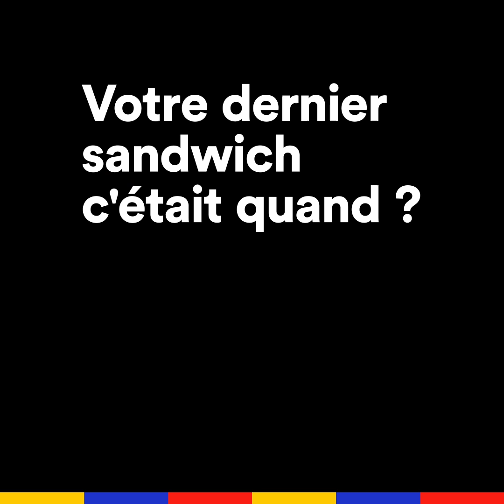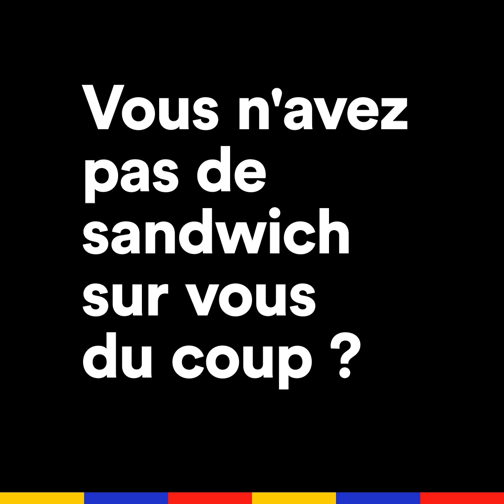Karin Viard : "Un bon sandwich, ça se partage, c’est convivial !" l Interview Sandwich l Konbini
Voici l’interview Sandwich de Karin Viard à l’occasion de la sortie du film "Les Apparences"